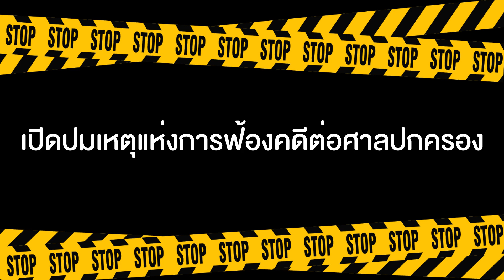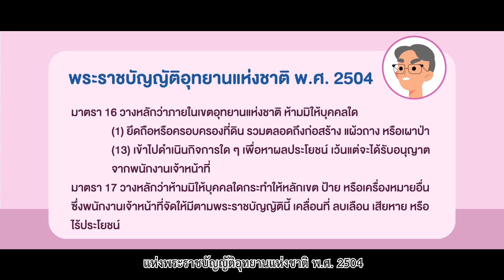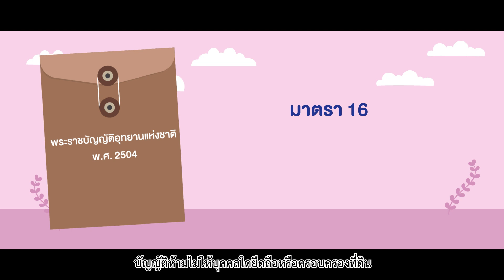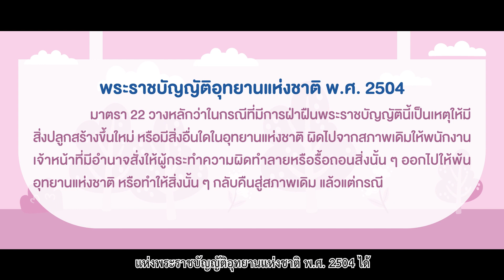Motion Graphic ชุด สืบเสาะเจาะคดี ตอนที่ 10 การก่อสร้างอาคารในที่ราชพัสดุมีพื้นที่เขตอุทยานแห่งชาติ?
⚖️ ขอเชิญรับชมสื่อความรู้คดีปกครอง 🔍 ชุด "สืบเสาะเจาะคดี"
"การก่อสร้างอาคารในที่ราชพัสดุ ซึ่งมีพื้นที่อยู่ในเขตอุทยานแห่งชาติ ต้องได้รับอนุญาตจากหน่วยงานใดบ้าง ?"

📌กดติดตาม Subscribe กดกระดิ่ง 🔔 แจ้งเตือน 📺 ช่อง YouTube สำนักงานศาลปกครอง ไว้ด้วยนะคะ

:: สำนักงานศาลปกครอง ::